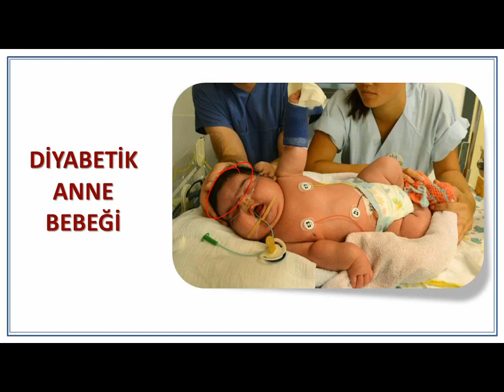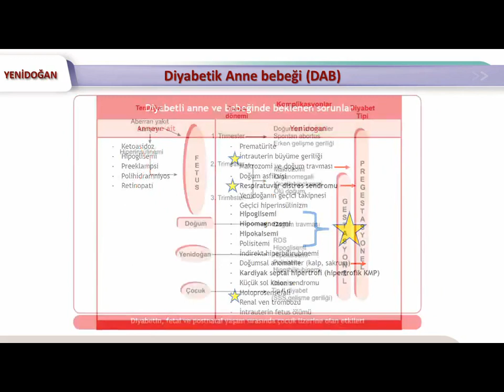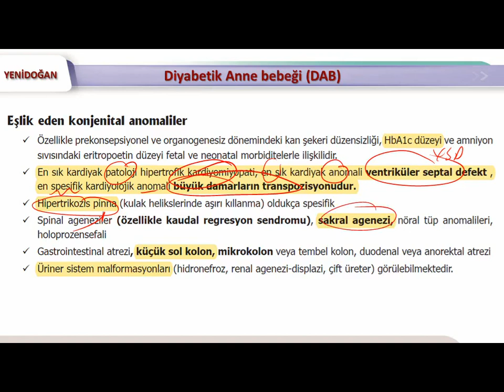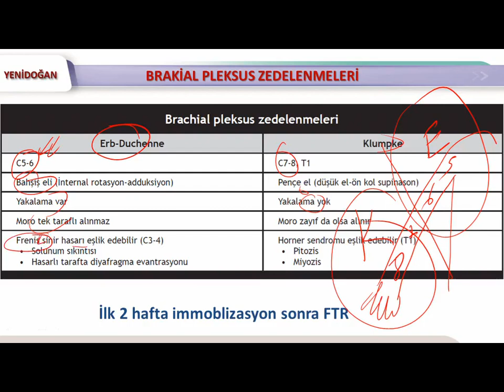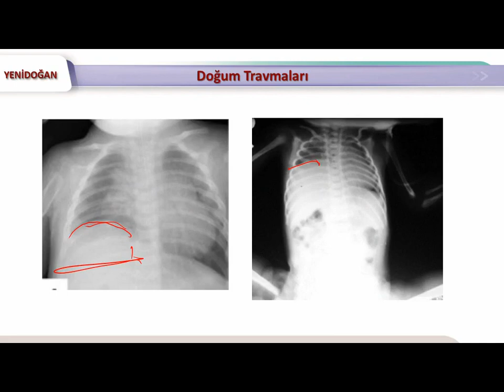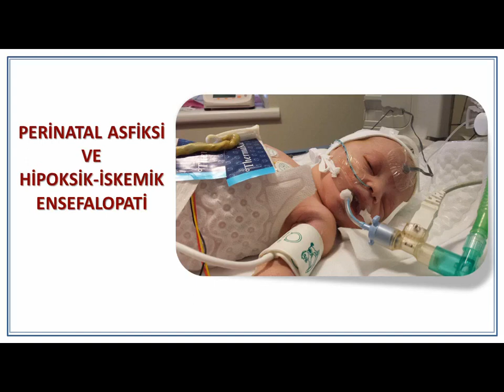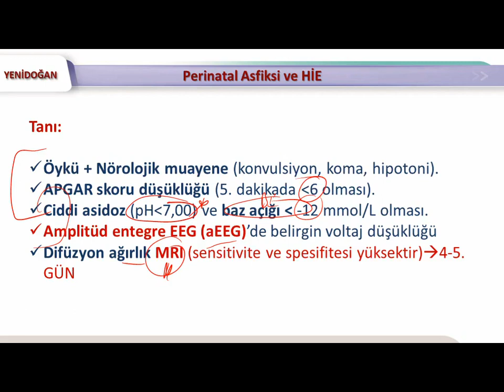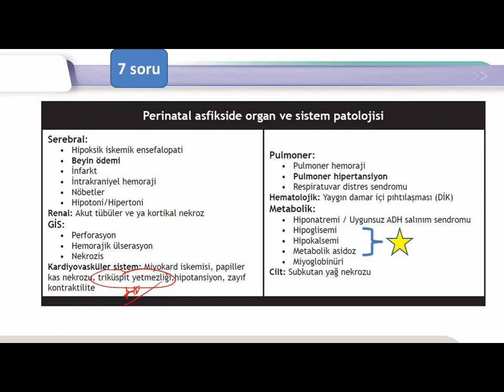TUS Kampı Örnek Ders Anlatımı - PEDİATRİ 1.Fasikül